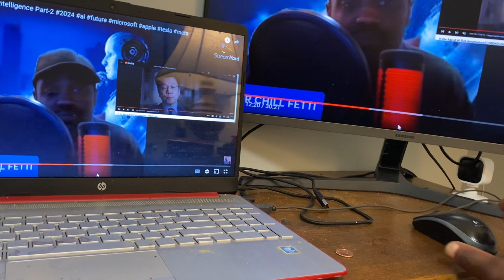Powerful AI Companies Want Data 📊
Meta 🆚 Google 🆚 Tesla 🆚 Microsoft it’s A Race for Our Data 📊